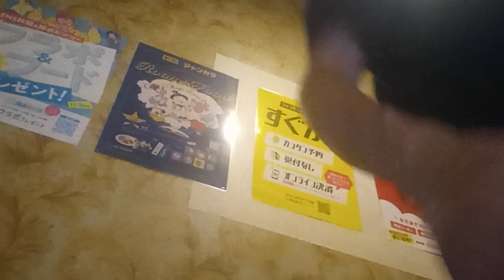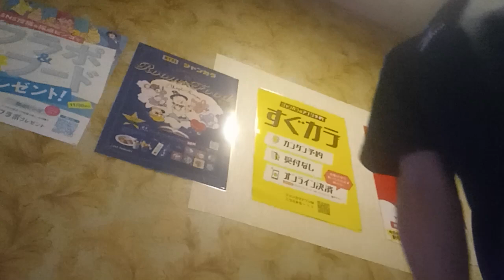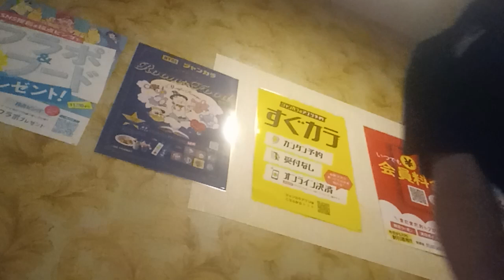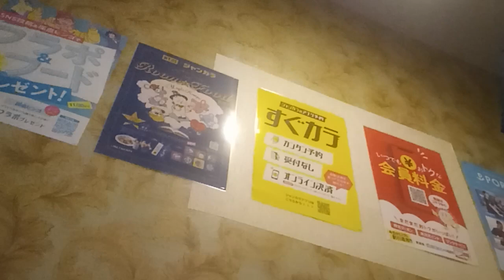Time goes by (Every Little Thing)を唄っています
「レコチョク 秋うたベストコレクション」紹介曲